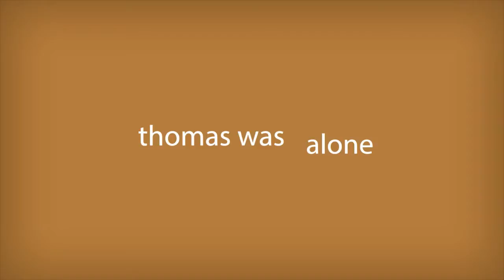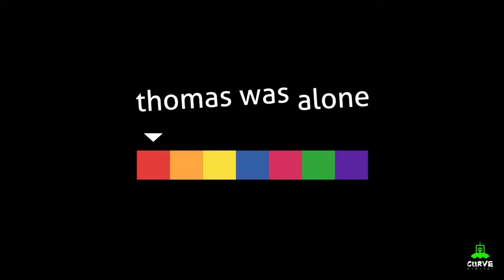THOMAS WAS ALONE Xbox One Trailer